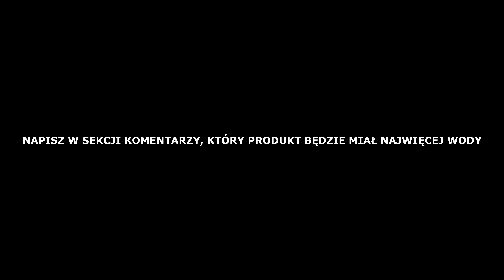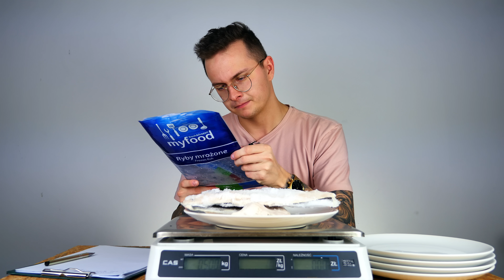ILE WODY JEST W MROŻONKACH - OSZUKUJĄ KLIENTÓW?!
Kupując produkty głęboko mrożone często wydaje nam się, że przecież tam jest tyle wody dodane, że pewnie coś nas kantują. Najczęstszym przykładem są ryby, które otoczone potężną taflą lodu sprzedawane są po jakby lekko wysokich cenach. Mnie ciekawi jedno - ile tego lodu tam jest? Czy tyle ile zapewnia producent czy może lekko więcej?